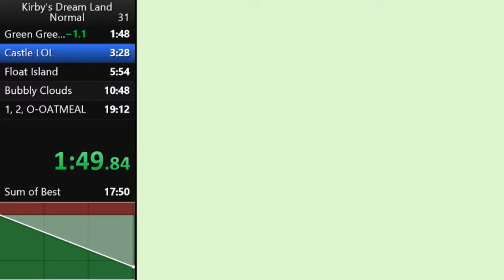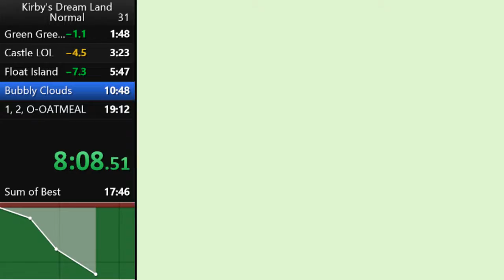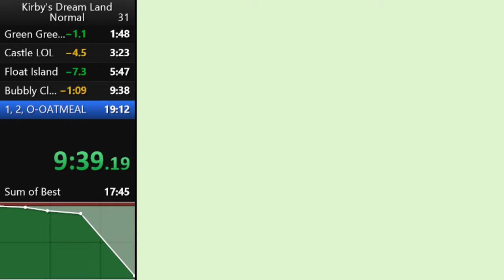Kirby's Dream Land Speedrun Beat The Game Normal% in 15:00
First uploaded/leaderboard uploaded run. Need to drop a ton of time off this run, but I'd say not a bad starting point considering I played this game for the first time yesterday evening.